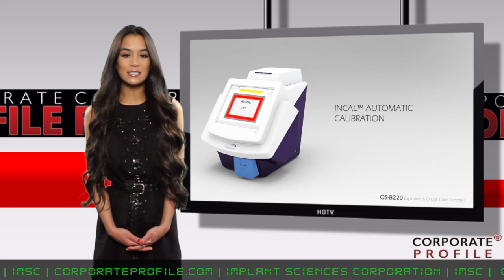IMSC Ships $400,000 in Explosives Trace Detectors to Asia, Europe, Africa and Middle East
WILMINGTON, Mass., June 30, 2014 /PRNewswire/ -- Implant Sciences Corporation (IMSC), a high technology supplier of systems and sensors for homeland security and defense markets, today stated that it has shipped over $400,000 in previously unannounced orders of QS-H150s and QS-B220s to multiple customers in Asia, Europe, Africa and the Middle East. Customers for the handheld and desktop explosives trace detectors include critical infrastructure, air cargo facilities, VIP protection details, and national military organizations.

"The diversity of customers in these shipments highlights the performance and flexibility of our trace detection equipment across a broad spectrum of security needs. Most of these are new customers, and in some instances we are replacing a competitor's equipment. Our ability to attract new customers, and displace systems from other manufacturers, are important contributors to our growing market share," stated Implant Sciences' Vice President of Sales and Marketing, Dr. Darryl Jones.

About the QS-H150 Handheld Explosives Trace Detector

The QS-H150 utilizes Ion Mobility Spectrometry (IMS) technology, providing fast, accurate detection of trace amounts of a wide variety of military, commercial, and homemade explosives. Built with no radioactive materials and featuring a low-maintenance, self-calibrating, and self-clearing design, the QS-H150 provides very high levels of operational availability. The QS-H150 has been proven to perform well in a wide variety of temperatures and challenging environments, from humid jungles to dry, sand swept deserts.

About the QS-B220 Desktop Explosives and Drugs Trace Detector

The QS-B220 uses Ion Mobility Spectrometry (IMS) to rapidly detect and identify trace amounts of a wide variety of military, commercial, and homemade explosives as well as illicit drugs. With significantly lower maintenance requirements than competing systems, the QS-B220 can be deployed for a much lower total cost of ownership than other approved products. Featuring a radioactive material-free design, push-button maintenance and diagnostics, and a patented inCal™ internal automatic calibration system, the QS-B220 brings new levels of performance and convenience to desktop trace detection users with unsurpassed ease of use.